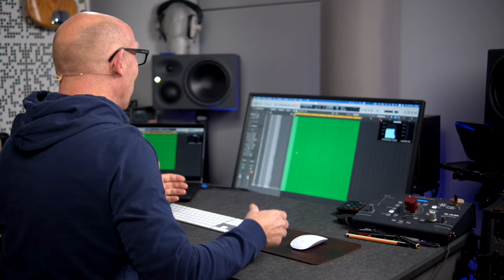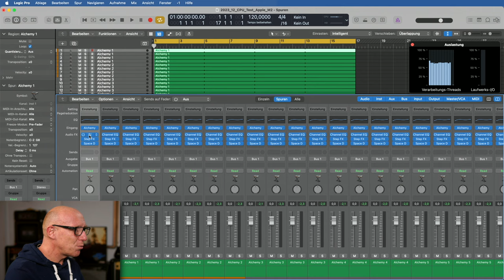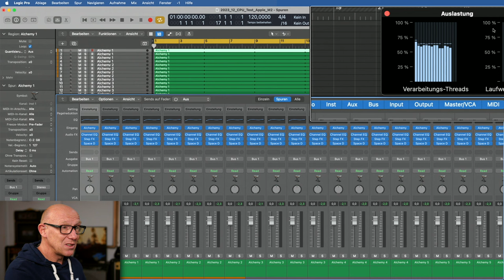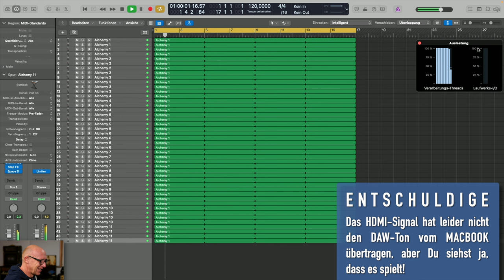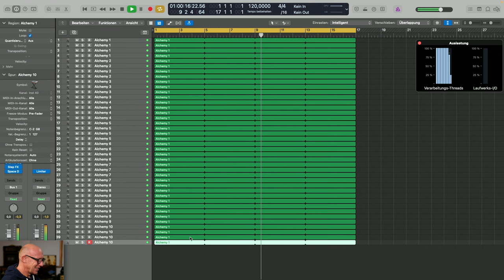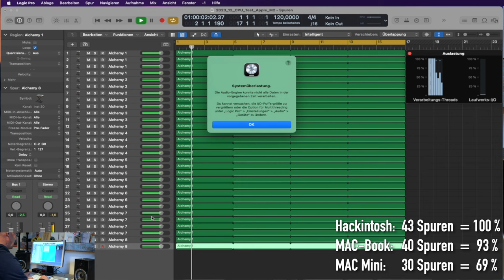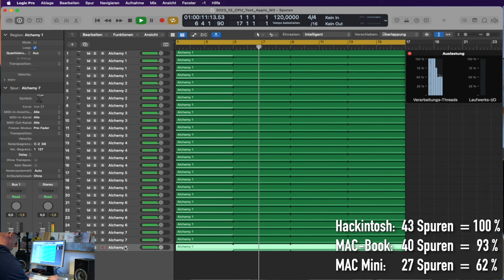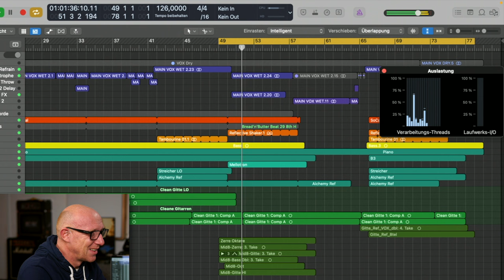DAW-Check: MAC Mini vs High-Power Hackintosh | Mix Tutorial | Recording-Blog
Wie schlägt sich der kleine MAC Mini mit M2 Prozessor gegen einen wuchtigen Hackintosh mit Intel i9 9900k Prozessor und ein MacBook Pro mit M1 Prozessor und kann man damit ernsthaft im Studio arbeiten? Finden wir es heraus!